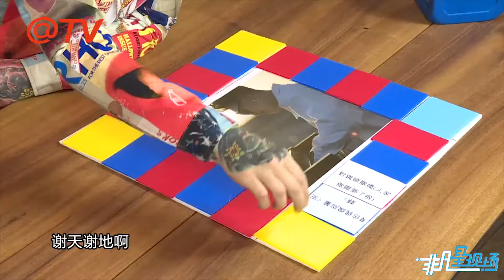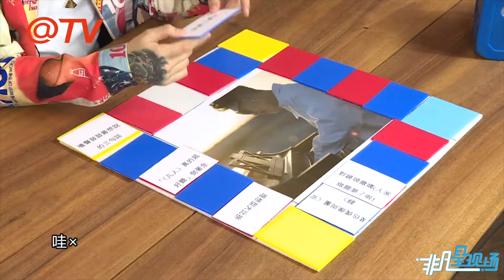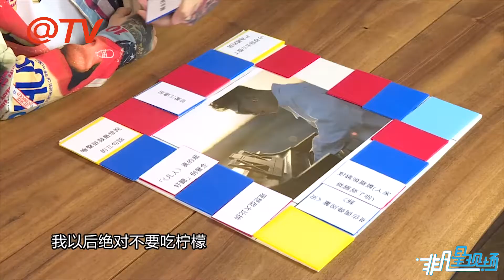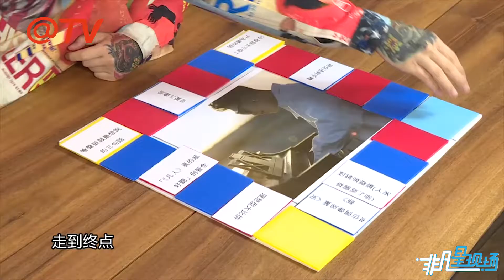這樣的蕭秉治你絕對沒看過 爆料五月天阿信沒舞感！